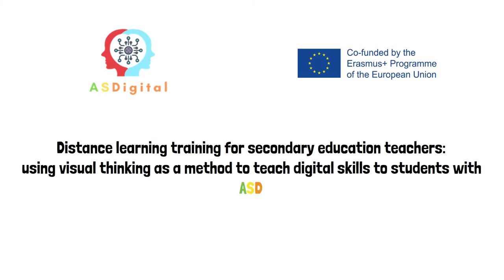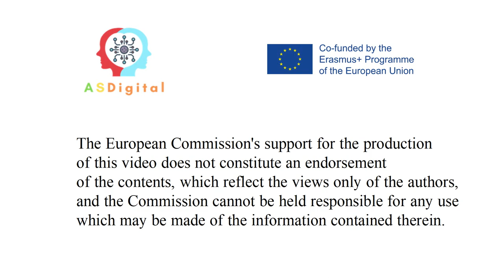Sleep the right hours. ASDigital Project.